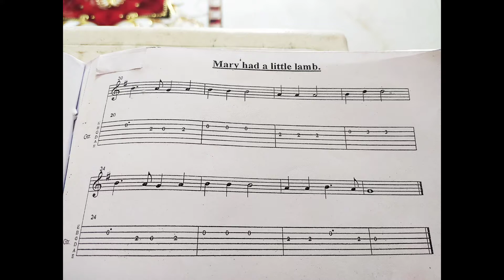Mary had a little lamb Guitar | Guitar Tutorial